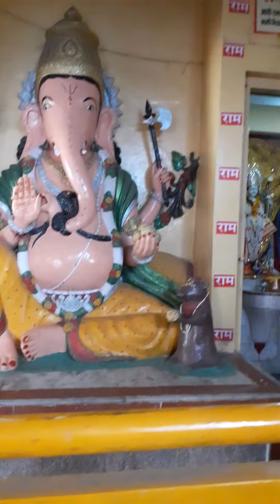Navkhand tour of navkhand hanuman